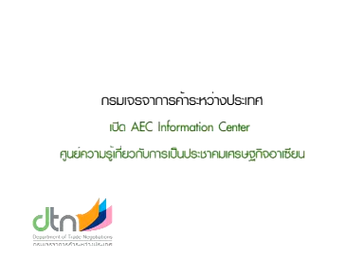เจาะข่าวเล่าความ 091054..wmv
เจาะข่าวเล่าความ 091054  AEC ตอน มาตราการป้องกัน การเคลื่อนย้ายแรงงานภาคเกษตร